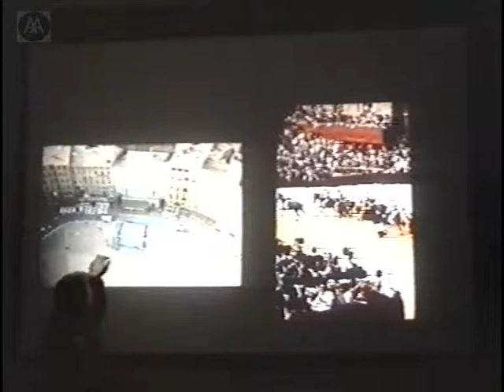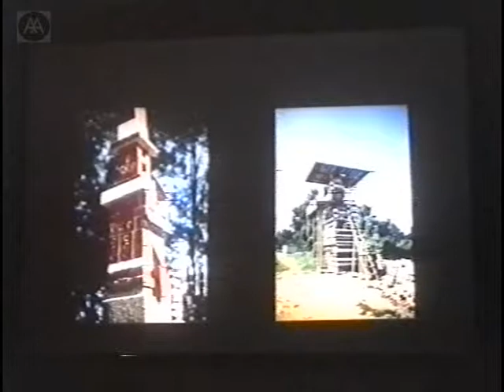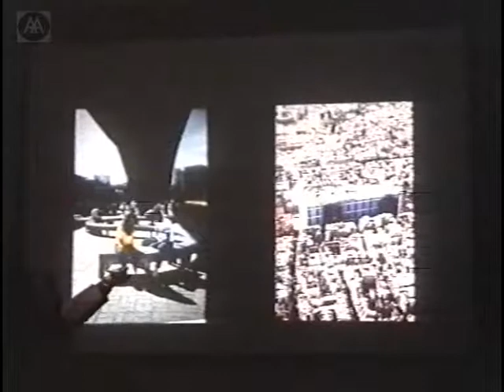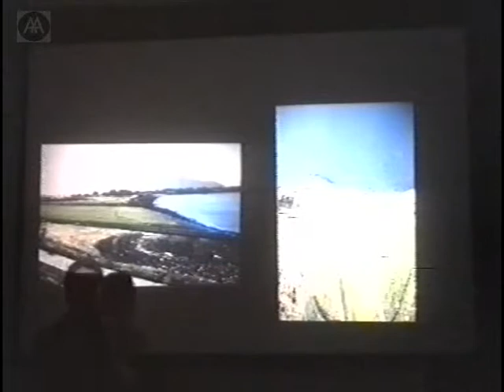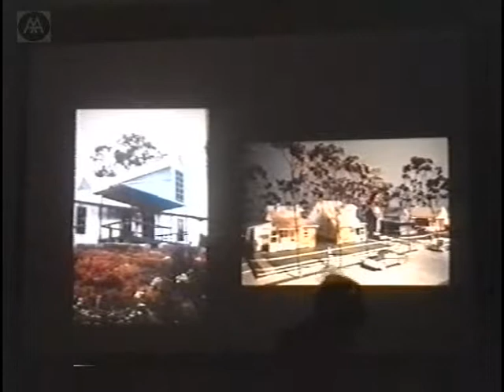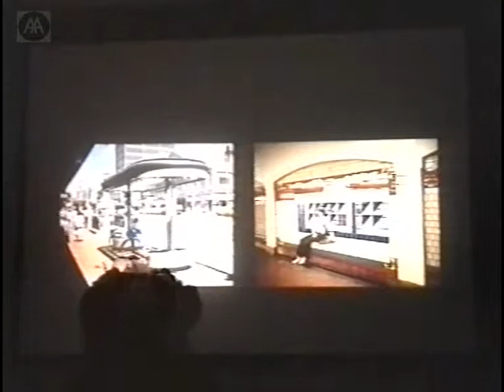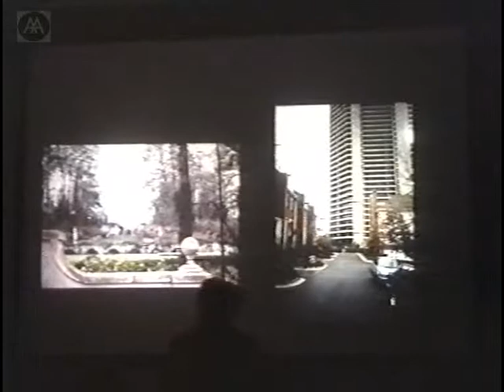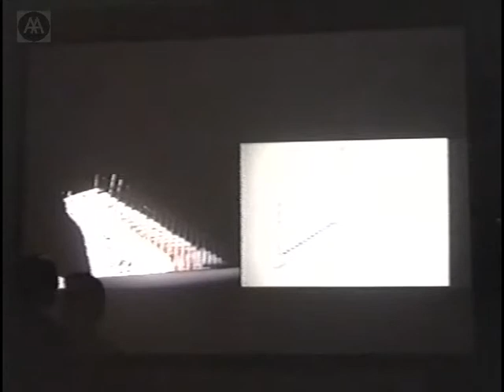Edward Robbins - Thinking the City Multiple: Unity and Fragmentation in Urban Life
Edward Robbins explores the thinking which forms the basis of his book The Multiple City: Urban Theory for the Late Twentieth Century. He has researched and written on many subjects including architectural and urban theory, the role of drawing in architecture, the impact of economic change and disasters on urban communities. Ed Robbins lectures in Urban Design at the Graduate School of Design, Harvard.

NB: Poor sound quality during last half of lecture when microphone is no longer used.